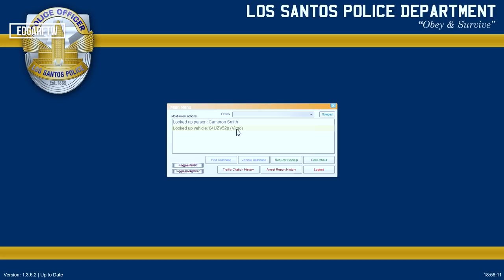GTA 5|LSPDRF #148|POLICIA del AEROPUERTO -SUBTERRANEO BAJO ATAQUÉ |EdgarFtw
Bienvenidos a otro SUPER vídeo de POLICÍA EN EL AEROPUERTO con misiones bastantes cool !